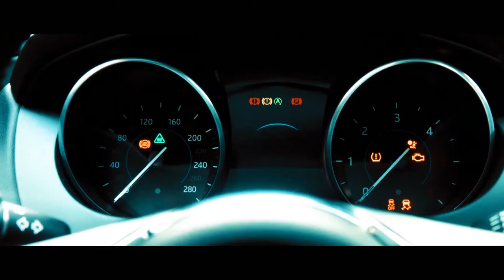ZX Audiocraft - Sound Design Demo Reel 2021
Sound Design Demo Reel for the year 2021

Videos used as a source for making this short clip:
Furious 6 (2013)
Flypaper (2011)
Hitman's Bodyguard ( 2017)